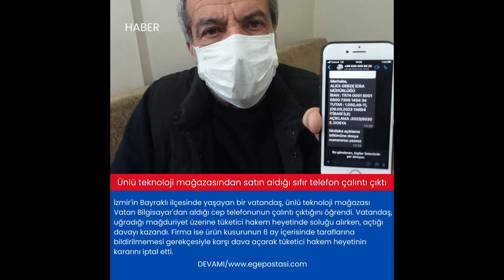Ünlü teknoloji mağazasından satın aldığı sıfır telefon çalıntı çıktı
İzmir'in Bayraklı ilçesinde yaşayan bir vatandaş, ünlü teknoloji mağazası Vatan Bilgisayar'dan aldığı cep telefonunun çalıntı çıktığını öğrendi.